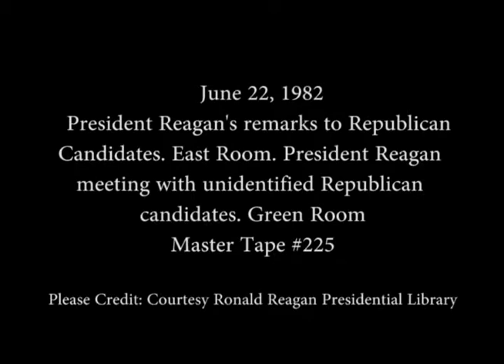President Reagan's remarks to Republican Candidates in East Room on June 22, 1982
Full Title: President Reagan's remarks to Republican Candidates in East Room and Meeting with unidentified Republican candidates in Green Room on June 22, 1982

Transcript: N/A

Production Date: 6/22/1982

Access Restriction(s):Unrestricted
Use Restriction(s):Unrestricted